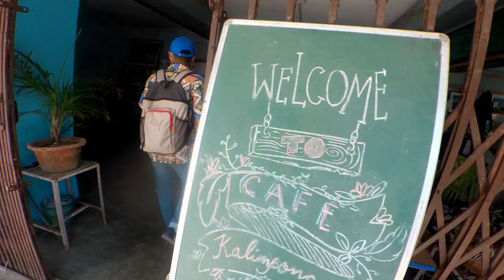Rating The Cafes of Kalimpong | Cafe Hopping in Kalimpong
Hello folks,

This vlog is about my cafe hopping in Kalimpong.

Cinematography : PRIYAM GURUNG

Edited by : PRIYAM GURUNG

1.  DayFox - Welcome To Bali

2. SKIRK - New Day

3. Seum Dero - Hold Me Close